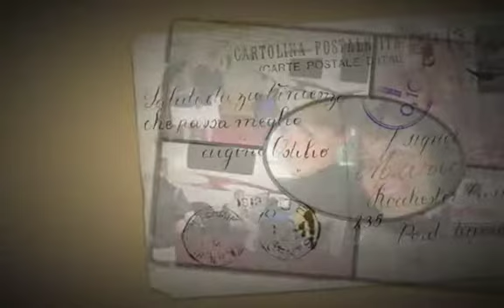The first 100 sales Slideshow 2 Medium 2